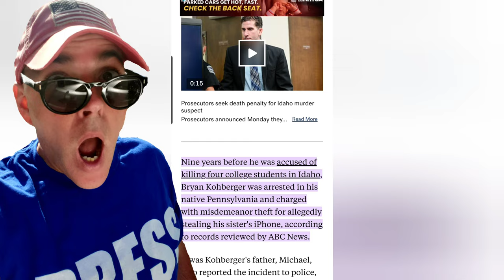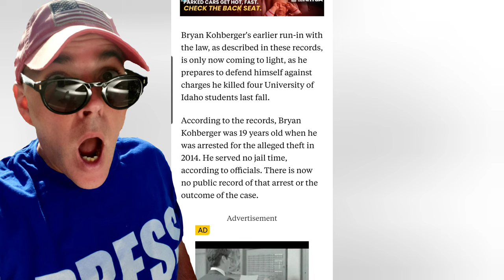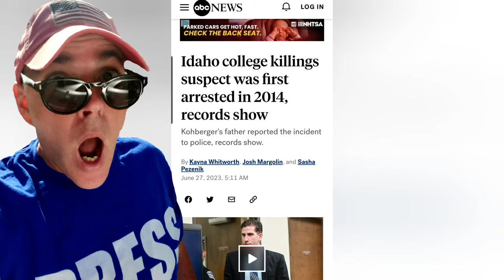Bryan Kohberger ARRESTED for Stealing His Sisters Phone! BOMBSHELL REPORT!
Bryan Kohberger was once arrested for stealing his Sisters I-phone in Pennsylvania.